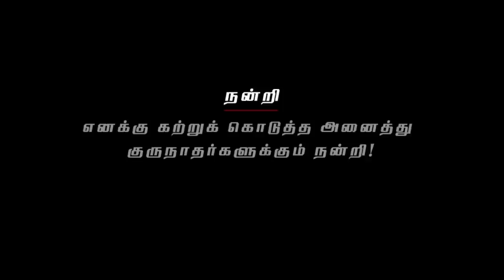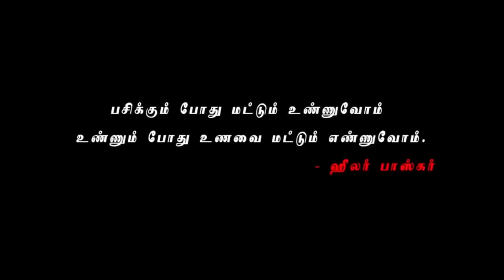47. Why do sweat smells bad? (வியர்வையில் துர்நாற்றம் வருகிறது ஏன்? (Peace O Master)